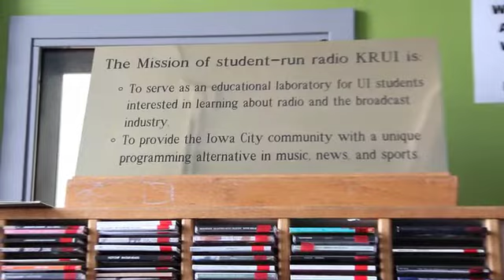KRUI Adapts in Changing Times for Radio iPhone & iPod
KRUI Adapts in Changing Times for Radio